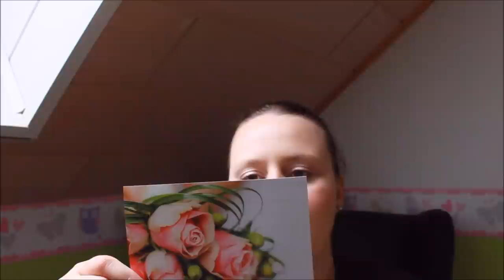Unboxing Gala WeddingBox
eigene subjektive Meinung dar.
Gefilmt mit: Canon EOS 600D / Samsung S4
Bearbeitet mit: Windows Movie Maker
Audio von: Freesound.org / YouTube Audio-Bibliothek